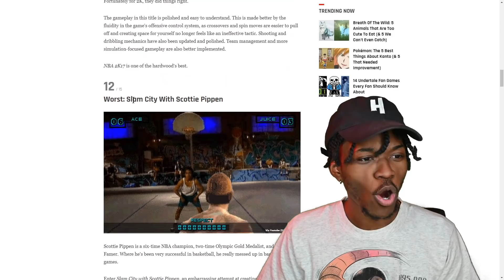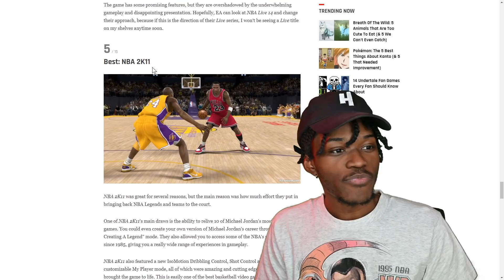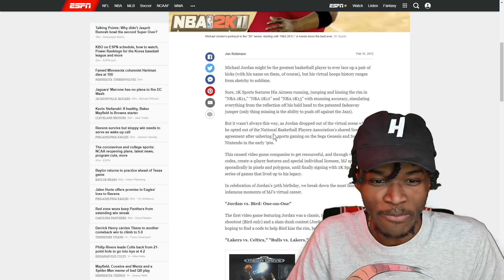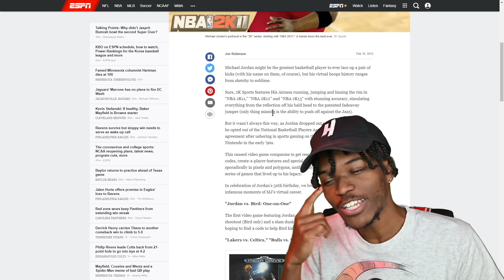i went back to play the best basketball game ever (NBA Live 05)